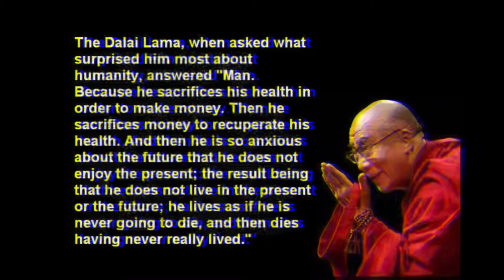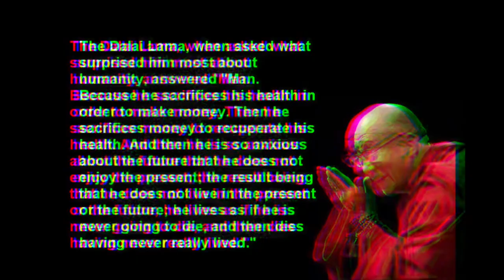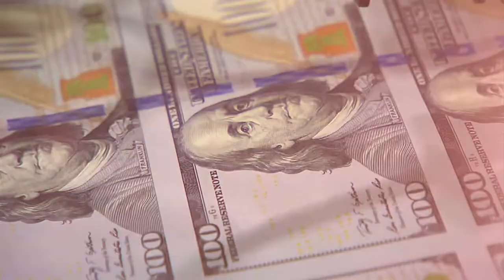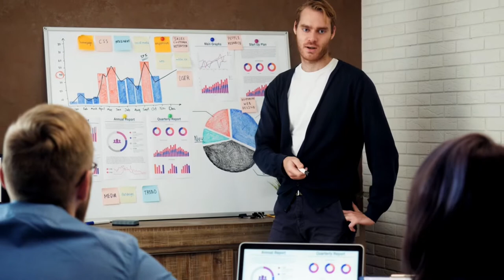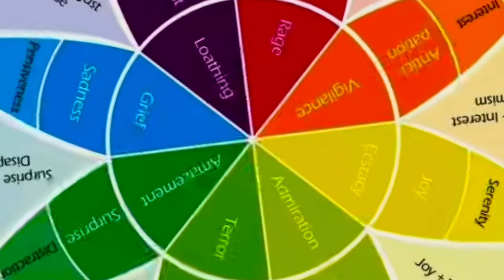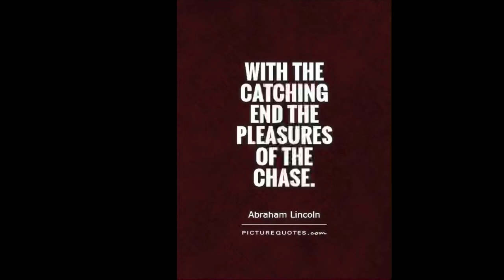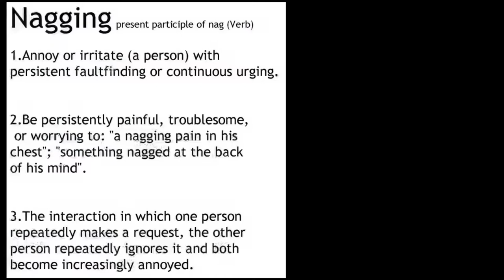PaRaDoXicAL NaTuRE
In this video, I go over some of the key observations that I’ve made over the past weeks regarding human nature.

We are very paradoxical, and though we control the environment and are capable of great feats, there is an eternal balance at play which entails a negative for each positive.

Whether one fantasizes about a dream or a relationship, there is no possible way to have either without experiencing some of the cons that inevitably come with each desire!

Instrumentals:
1. H.A.G. - Dre Vs Dizzle
2. Rest - Zaytoven
3. Gran Turismo - Curren$y & Statik Selektah ft Termanology
4. I Excel - Cookin Soul ft AZ
5. Roses - Dre Vs Dizzle
6. Aintchu - Zaytoven
7. Essential - Dre Vs Dizzle